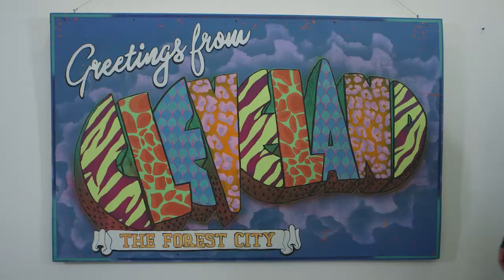Cleveland, Ohio Events: Interview With The Founder Of Redspace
Redspace is a raw space at Hotcards in Cleveland, OH.  Redspace is both an art gallery and event space.  Rotating art exhibits and exciting events make Redspace a must see in Cleveland.